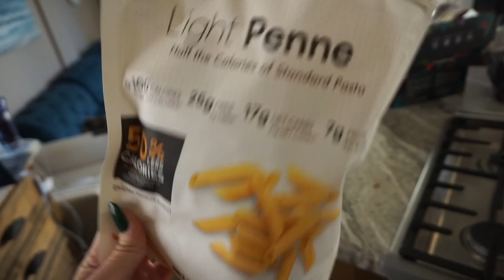WEEK IN MY LIFE: legal contract drama, partying in my hometown, unboxing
SHOP -
AMAZON FAVS